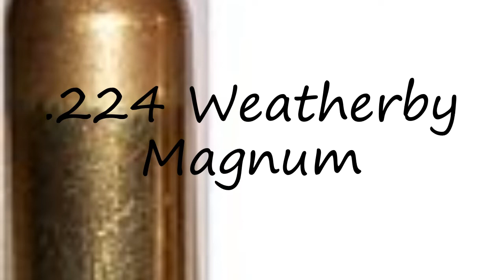How to pronounce .224 Weatherby Magnum?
How to pronounce .224 Weatherby Magnum? say .224 Weatherby Magnum! How to say .224 Weatherby Magnum. How to pronounce .224 Weatherby Magnum correctly.  Learn the pronounciation .224 Weatherby Magnum! Expand your vocabulary, learn .224 Weatherby Magnum word. Use this free pronunciation guide to practice words at a time. Learn for free. Thank you for viewing, please like or subscribe! hoe om te sê, si të thuash, እንዴት እንደሚናገር, wie sagt man, comment dire, come dire, como dizer, как сказать, nasıl denir, cómo decir, 怎么说,